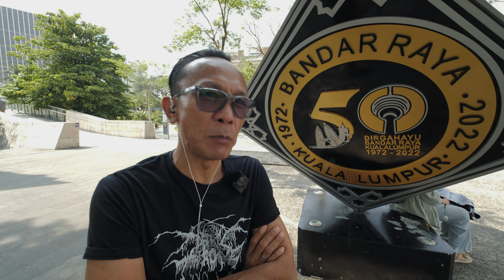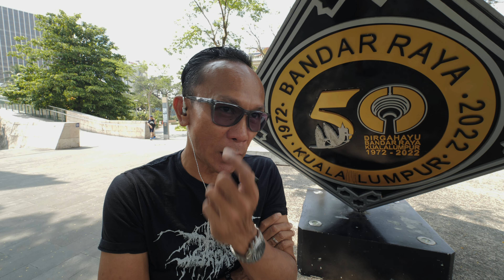NF Audio RA15 - This IEM Deserves More Credit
The more the merrier, a solid tunable nozzle IEM from NF Audio

00:00 Intro
00:20 Build, Comfort & Seal
01:18 Tuning Nozzles
03:05 Sound Impressions
06:39 Overview, Comparisons & Conclusions

Shot On:
- Panasonic LUMIX GH5S (4K24P)
- Olympus M.Zuiko PRO 7-14mm F2.8 MicroFourThirds
- DJI Ronin RS4 Stabilizer
- RØDE Wireless Pro
- Venture Electronics SMT (Monitoring Headphone)